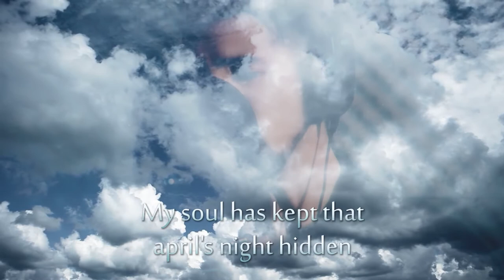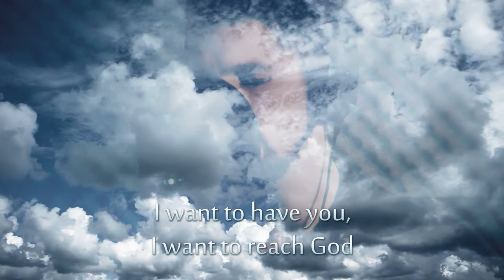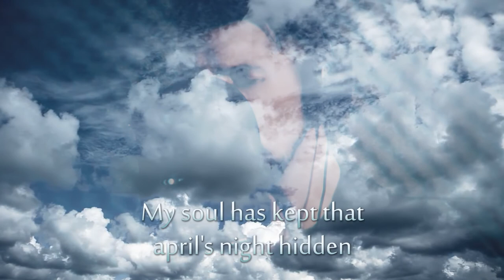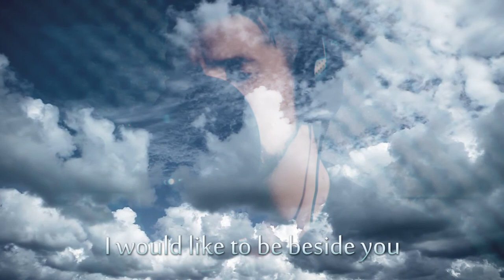Alvaro Fuhr - Quisiera estar junto a ti (cover Bravo)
Una humilde versión de "Quisiera estar junto a ti", uno de los tantos grandes temas de la segunda etapa de Bravo, con Mony López como cantante. El tema pertenece al disco "Un instante de magia" (1996).